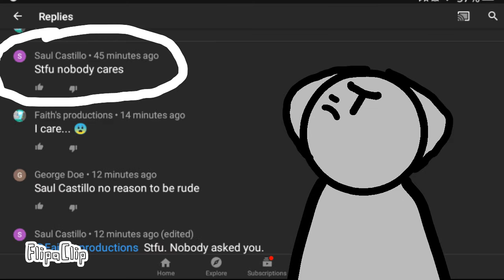A little discussion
. . .Hopefully this won't happen again :'3